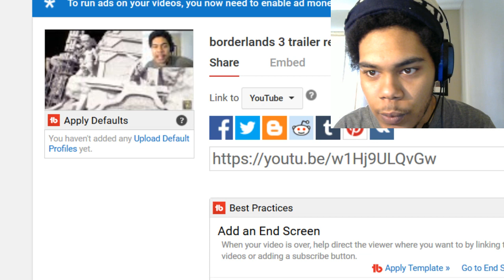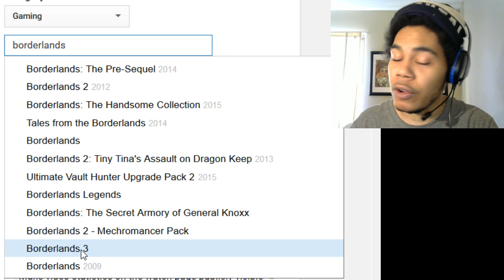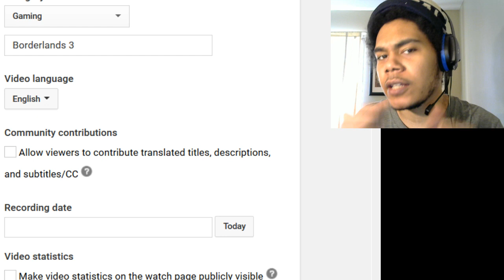Borderlands 3 trailer reaction Release date information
borderlands 3 trailer reaction and release date information
Borderlands Teaser Trailer - Mask of Mayhem
Borderlands Teaser Trailer - Mask of Mayhem reaction

Mayhem is coming! Tune in tomorrow at 2pm EDT / 11am PDT at Borderlands.com for Gearbox’s PAX East livestream. International Times: March 28th - 11:00am PDT / 18:00pm GMT / 19:00pm CET / 20:00pm EET March 29th – 2:00am GMT+8 / 3:00am JST/KST / 5:00am AEDT Music: “Fools Rhythm” by Two Fingers Subscribe and follow for more exclusive Borderlands info: Instagram Facebook Twitter